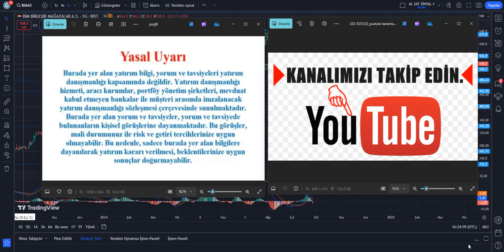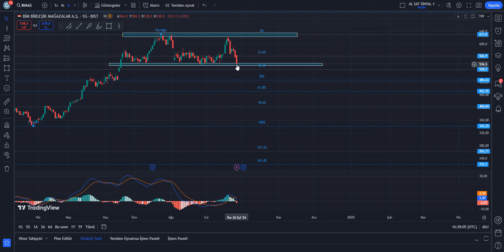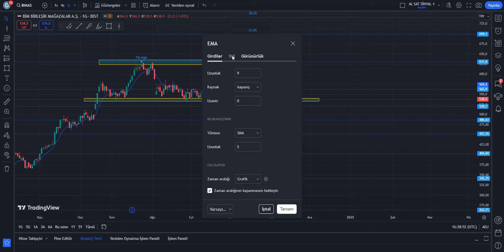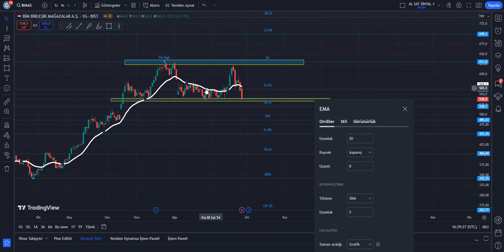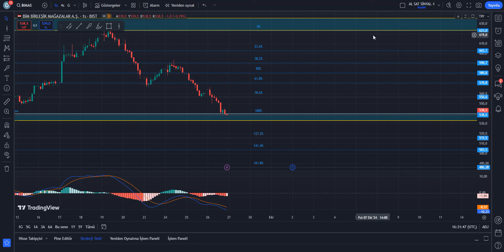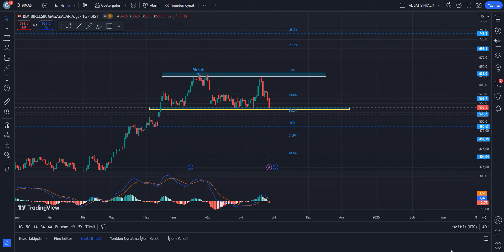BIMAS HİSSE TEKNİK VE TAKAS ANALİZİ